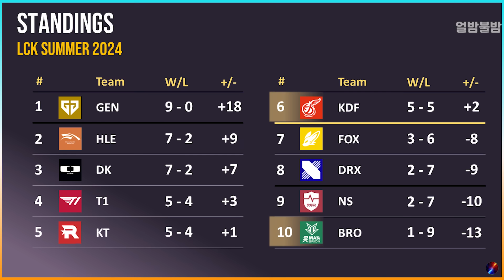싱글벙글 세상에 나쁜 전패 팀은 없다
2024 LCK 서머 오케이 브리온 vs 광동 _ 브리온 첫 승 신고

브리온의 전패 로드.. 저희가 막았습니다
- 광동 (동부의 왕)

BGM
Great Tribulation (Sky Garden World) - Mamorukun Curse! OST
Tech Romancer Music - Military Base